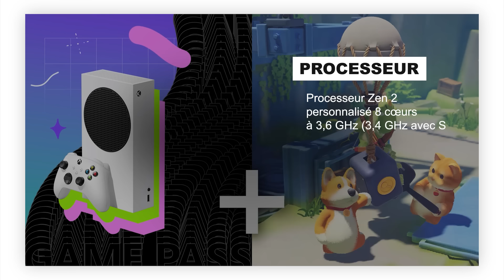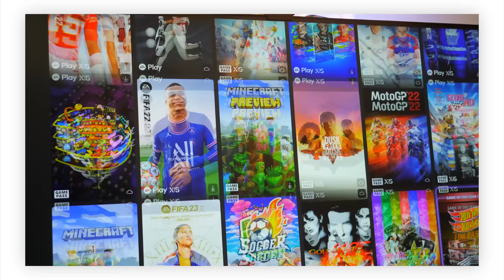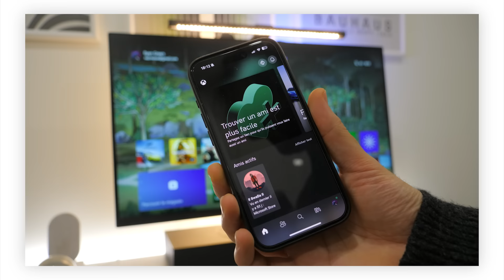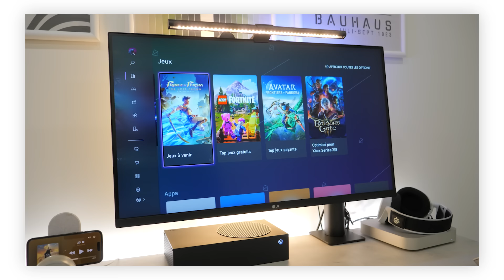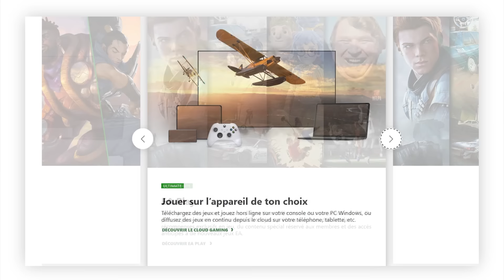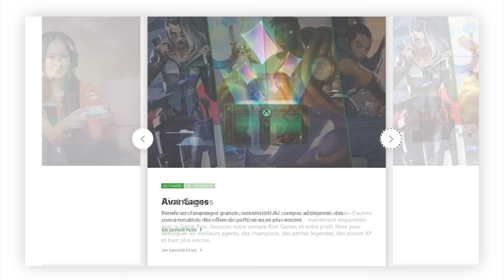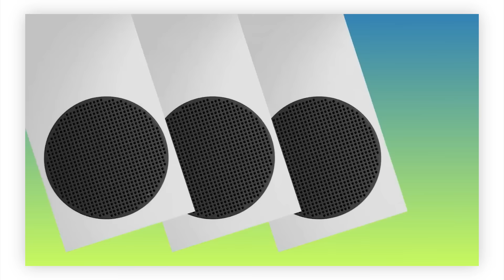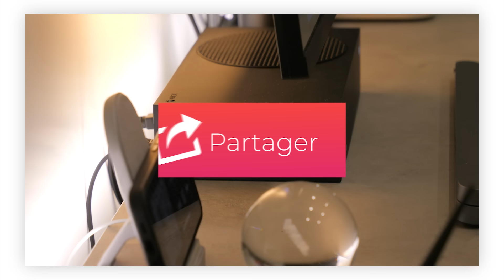FAUT-IL ACHETER LA XBOX SERIE S EN 2024 ? MON AVIS 1 AN APRÈS !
👉 J'ai lancé ma marque de tapis gaming PREMIUM : Phantum !

Series S + Game Pass Ultimate 3 mois
Xbox Series S - 1 To - Carbon Black

Mon SETUP (mis à jour régulièrement) :

► Siège gaming AkRacing Pro X series
► Moniteur MSI MSI 27" MAG272CQR
► Clavier Logitech craft
► Casque Asus Rogue Delta
► Micro Rode NT1
► LED 5M Govee
► Caméra GH5
► Led NanoLeaf Panel

Sommaire :
00:00​ Intro
00:26 La Xbox Serie S c'est quoi ?
00:49 Design & finition
01:20​ Caractéristiques techniques
03:00 Écosystème Xbox
04:23 Application mobile Xbox
05:00 Bibliothèque de jeux et rétro compatibilité
05:59 Xbox Game Pass Ultimate
07:15 Interface de la Xbox Serie S
07:52 Quel avenir pour la Xbox Serie S ?
09:02 Conclusion sur la Xbox Serie S